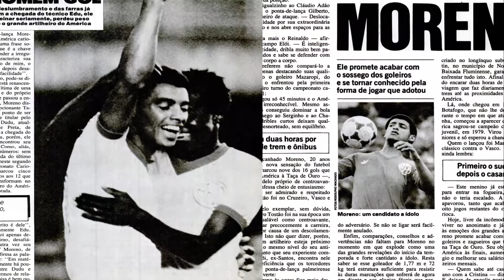A HISTÓRIA DE "MORENO" CRAQUE DO AMÉRICA NOS ANOS 80.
Paulo Roberto Alves Oliveira, o Moreno, nasceu em 5 /11/1961, no estado do Rio de janeiro.

Veloz e driblador, Moreno já fazia chover quando ainda era dos juniores.
era aquele tipo de jogador que tratava a bola com carinho e carregava torcedores de outros clubes para assistir aquele show à parte no Maracanã. Quando subiu para o profissional, não demorou a cair nas graças da torcida. Na conquista do torneio Campeão dos Campeões, o camisa 10 foi fundamental.

Formado na base do Mecão, Moreno não demorou a se adaptar à equipe profissional e, se fosse nos dias atuais, também não demoraria a receber uma proposta para defender um clube do exterior. Contudo, honrou a camisa vermelha e deu muitas alegrias aos torcedores na década de 80, sendo decisivo nas conquistas da Taça Rio e da Taça dos Campeões, ambas em 1982.
FOI CONVOCADO PARA SELEÇÃO BRASILEIRA DE NOVOS EM 1982.

“Tenho consciência de que jogava muito. Fui ídolo onde passei. Na conquista de 82 era coadjuvante, mas em dois meses passei a ser protagonista também. Fiz o primeiro gol da decisão contra o Guarani. E o Gílson Gênio fez o gol do título, na prorrogação. Era um time de vencedores, muito unido, que conseguiu um título de alto nível”, lembra.

– Era um dos grandes times do futebol brasileiro e foi o clube que me consolidou como um grande jogador. Os jovens de hoje em dia não conhecem a história do América e não sabem o que o clube representa.

Na época de Moreno, era comum ver, no mínimo, um craque com nível de seleção por clube. A diferença é que o futebol não movimentava tanto dinheiro como hoje e muitos tiveram que se reinventar ao pendurar as chuteiras.

– Tirando os salários, eu não trocaria aquela época por essa atual. Pouco vejo o futebol brasileiro, porque a gente se aborrece! – revelou.

Dos bons tempos com a camisa rubra só ficou uma pontinha de tristeza. “O maior problema é que eu não fui vendido. Eu recebi uma proposta louca para jogar na Udinese e outra na Fiorentina, com o mesmo empresário que levou Zico, mas o América não quis nem ouvir. Fiquei chateado e durante um período não me cuidei como devia, cai na noite. Depois saí dessa, mas sinto que faltou um salto maior na minha carreira”, afirma o ex-jogador, que também jogou NA TEMPORADA DE 1986, PELO NÁUTICO DE RECIFE,NUMA EQUIPE QUE TAMBÉM CONTAVA COM O CRAQUE BAIANO,QUE FEZ HISTÓRIA NO CLUBE.

 EM 1987, FOI JOGAR NO Joinville, E AO LADO DO CRAQUE NARDELA E DO VELOZ PAULO EGÍDIO, COMANDOU O GLORIOSOS JOINVILLE, A MAIS UM TÍTULO ESTADUAL.

PASSOU PELO Coritiba, NOS ANOS DE 1989 E 1990, NUMA EQUIPE QUE NÃO CONQUISTOU O TÍTULO ESTADUAL.
EM 1991 ESTEVE NO FURACÃO E ATUOU PELO ATLÉTICO PARANAENSE NAQUELA TEMPORADA.
 PASSOU UMA TEMPORADA NO Sport Boys do Peru, NO ANO DE 1992, NUMA EQUIPE COMANDADA PELO TÉCNICO EDU COIMBRA, IRMÃO DO ZICO, pelo qual disputou uma Libertadores.

Em 1998, encerrou a carreira na Cabofriense, CLUBE PELO QUAL CONQUISTOU O CAMPEONATO CARIOCA DA SEGUNDA DIVISÃO, para dois anos depois começar a de treinador. Depois de passar por vários clubes da Baixada, em 2009 Moreno foi convidado para comandar a seleção sub-23 de São Tomé e Príncipe, um arquipélago na África.

“Foi uma experiência legal. Preparei a seleção para fazer intercâmbio no Brasil, mas houve quebra do contrato e retornei”. De volta às origens, Moreno pensa alto. “Meu sonho é ver um dia o América disputando a Libertadores”. Por que não?

Se o romantismo do nosso futebol respira por aparelhos, só nos resta ouvir as palavras de quem construiu uma história muito rica dentro dos gramados e proporcionou muitas idas ao Maracanã com a garantia de muita diversão.

Valeu, Moreno!